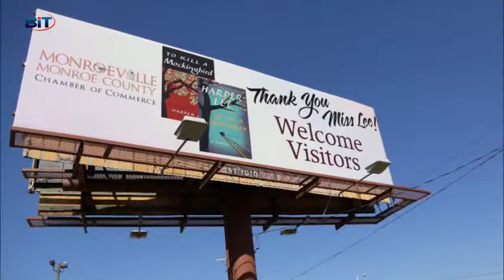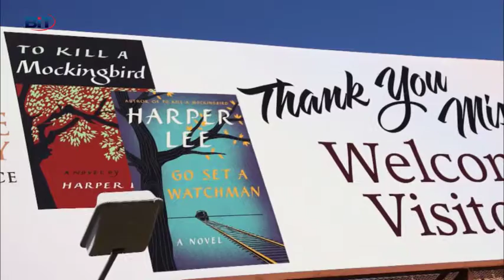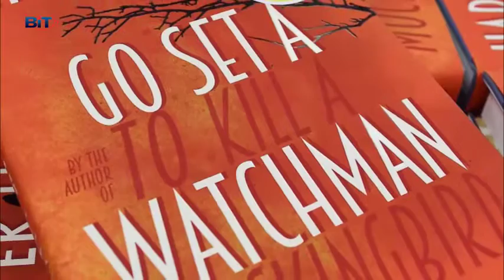Харпър Лий: Помни, че е грях да убиеш присмехулник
Харпър Лий, авторка на знаменития роман „Да убиеш присмехулник”, почина на 89-годишна възраст.

Деси Микова разказва как ще запомним жената, за която имаше само един вид хора – хора.